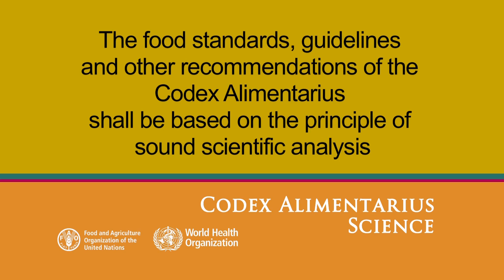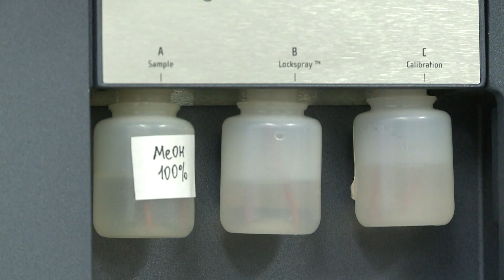Codex and science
The foundation of Codex standards is sound scientific evidence. From the very beginning, the Codex Alimentarius has been a science-based activity. Experts and specialists in a wide range of disciplines have contributed to every aspect of the Codex Alimentarius to ensure that its standards withstand the most rigorous scientific scrutiny.